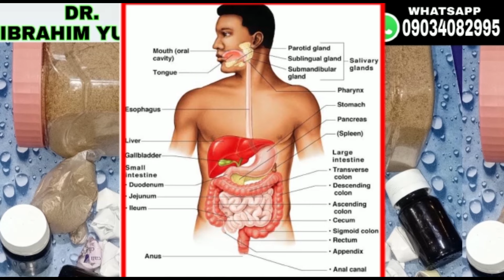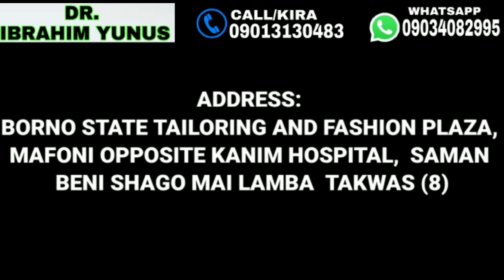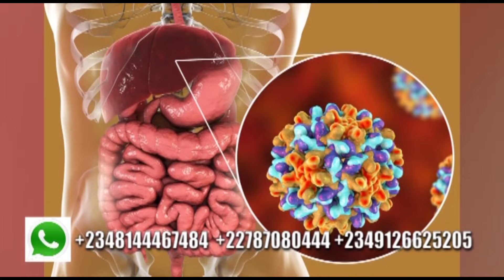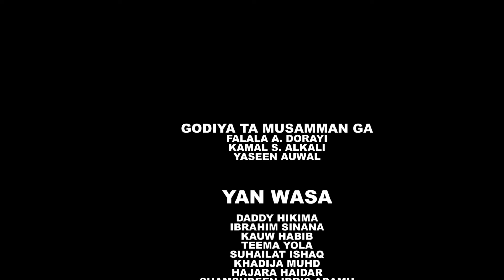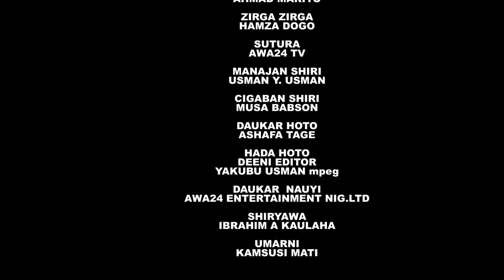HARAM SEASON 3 EPISODE 29 ORG